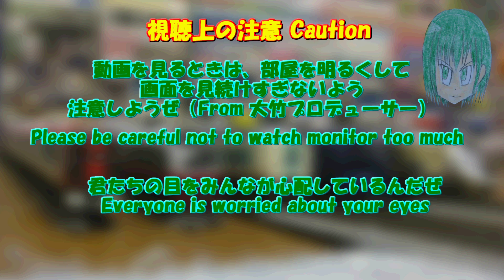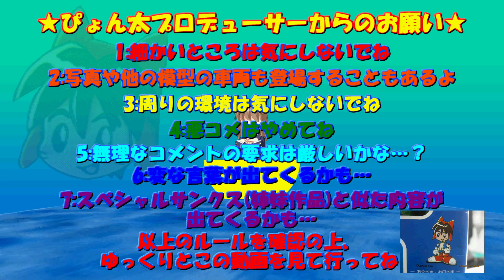Bトレストーリー 月宮急行鉄道第449話 英田丸2022 ADVA ADVENTURE 2022 Stage10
スーパースターズアドベンチャーが直前に迫り、カリンカの動向に影響が及ぶと思われることから、その準備も兼ねて再度収録を実行した英田組.カリンカはこれからどうなるのか、最終的な行方は、スーパースターズアドベンチャーに委ねることとなりました...